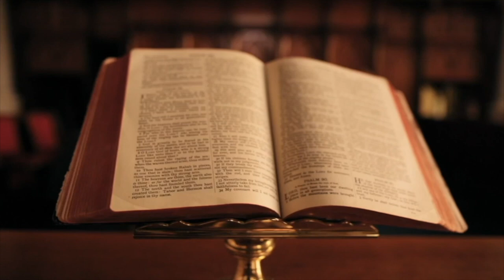JA ÇFARË MË THA AZEM HAJDARI PËRPARA VRASJES